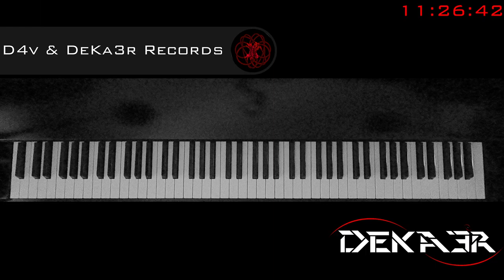🔴 IRL - ESTUDIOS PROFUNDOS DE PIANO - FA SOSTENIDO MAYOR - ESCALAS EN SEXTAS - 413